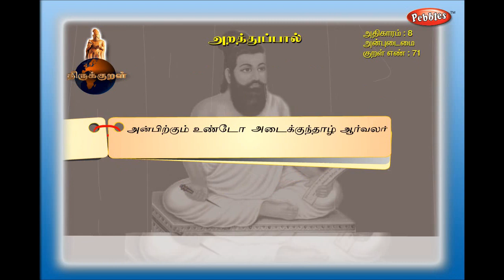Channel trailer ##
PUTHIYA TAMIZHAN## Channel Trailer